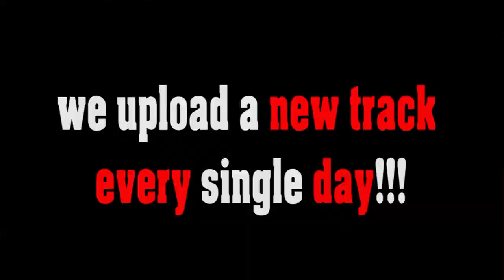Classic Cars & Moonshine no copyright rockabilly swing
or shorturl.at/ciqx7 FREE LICENSE (only for youtubers):
BUT you have to give credits in the video description as follows:

copy & paste
Classic Cars & Moonshine

1. Choose the music you like best for your clip
2. convert the video to mp3
3. sync the mp3 to your clip
4. upload your video to your channel
5. add song title and the link to the music clip on our Freesoundmusic channel in your description.